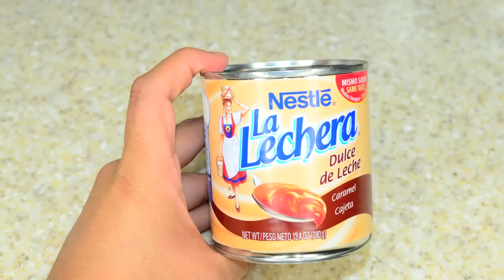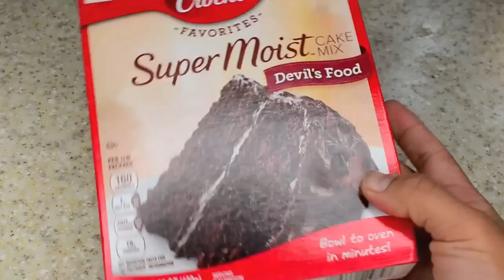Pastel de Chocolate 3 leches